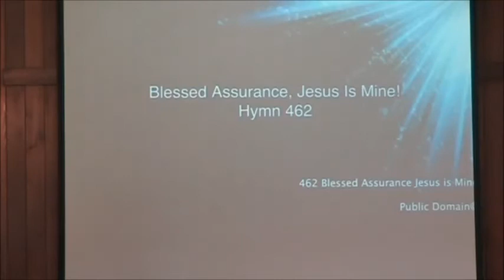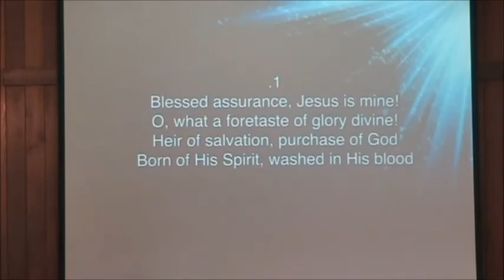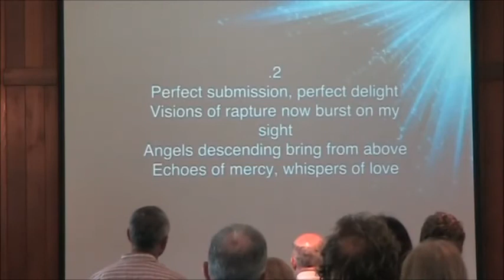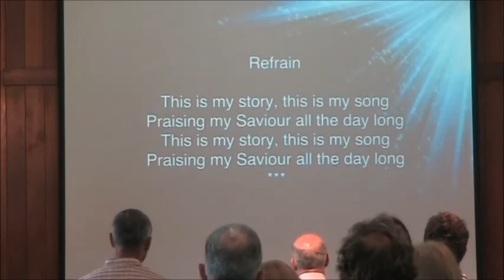Tim Kingston - Coming Out - Revelation 18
Tim Kingston continues his Revelation series with a talk based on Chapter 18 entitled Coming Out.  Talk was given on Nov 7, 2015, at Alstonville SDA church, NSW, Australia.